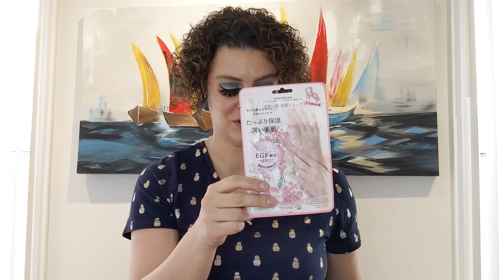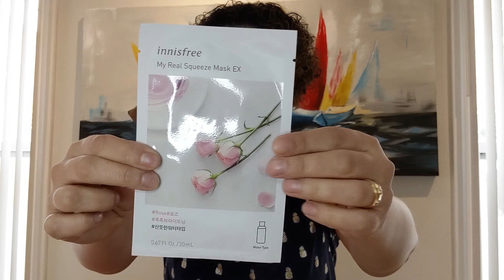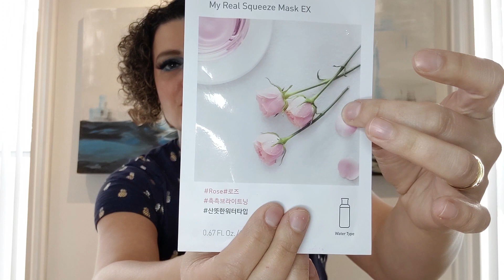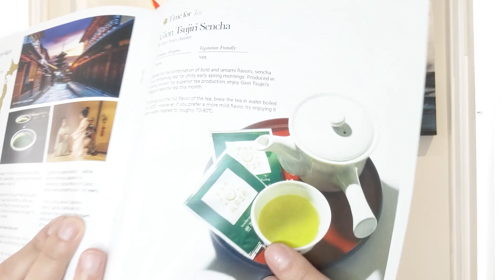Retour de Nomakenolife et Sakuraco!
Aujourd'hui on ouvre les boites de Nomakenolife et de Sakura !

Tout les prix sont en $US. Les frais de livraison sont de 11 $US (peux changer selon la destination).

Toutes les opinions sont les miennes. Cette vidéo n'est pas commandité.